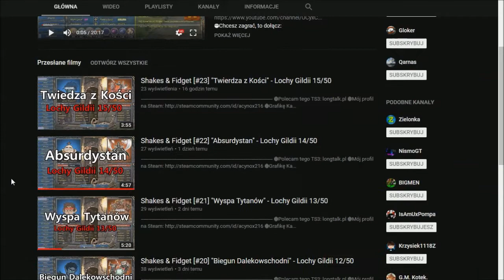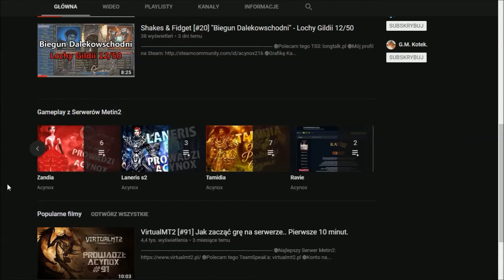[700 subów] Wybierz serwer Metin2 na którym mam zagrać!